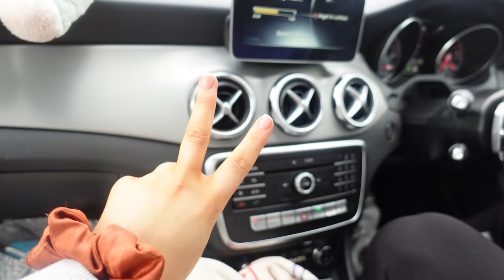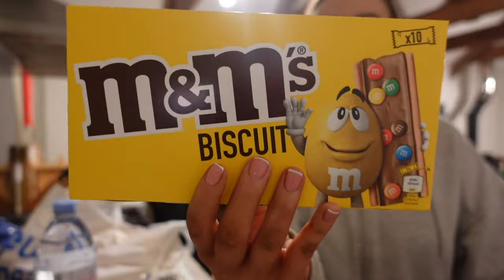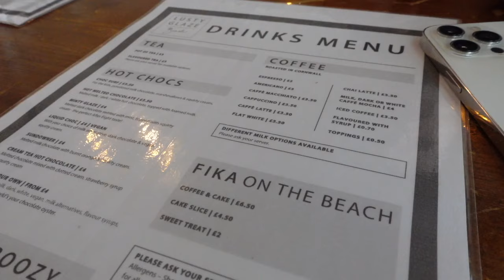EXPLORE CORNWALL WITH US - Cute Staycation!!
hey angels I hope you enjoyed the video!!

in the next weekly vlog we will discuss where we recommend and where we stayed!!

tikotok and insta @_miawootton

love you xxxx